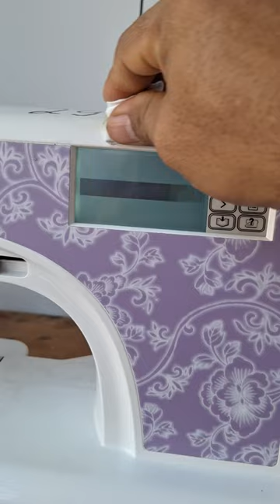M29 Keluhan nihil disini ok saja test - KIAN PERKASA SCMB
Bordiran rusak karena kotoran banyak